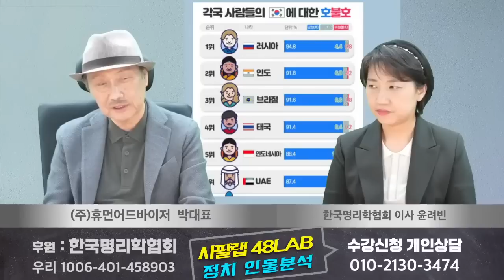[박대표 운명돌파] "못난 국민 갖고 노는게 맞다"를 그대로 실행중?